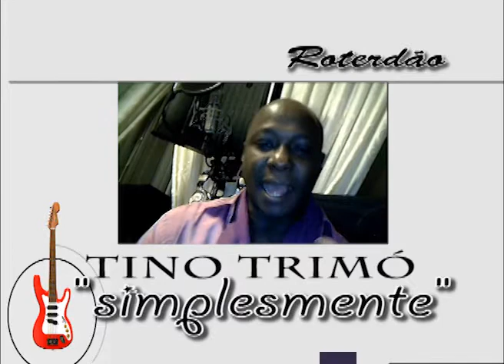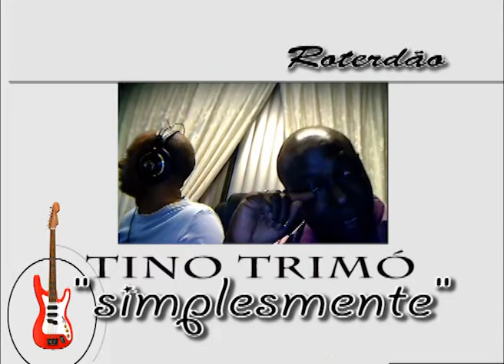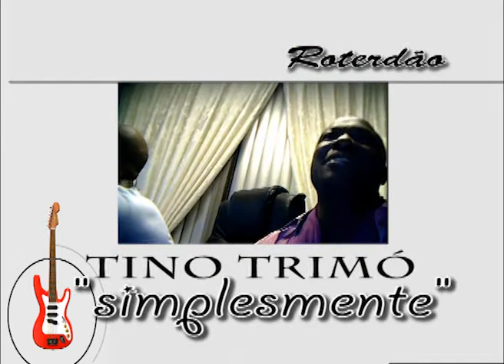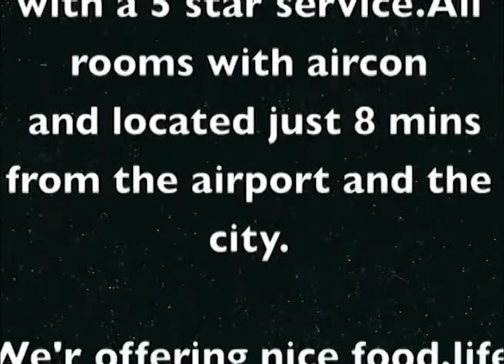Tino Trimó - "Simplesmente" [2012] - Entrevista com Rádio Gumbe.com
Uma entrevista da Rádio Gumbe.com com o cantor guineense Tino Trimó sobre o seu quarto álbum a solo "Simplesmente" [2012]. Tino Trimó reside na cidade de Roterdão, Holanda.